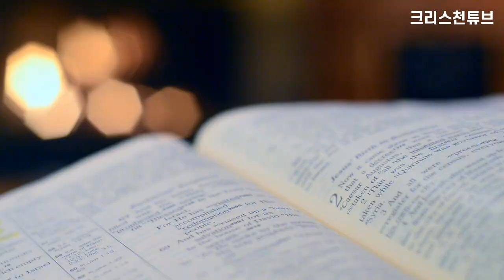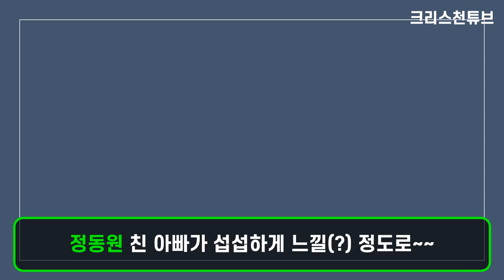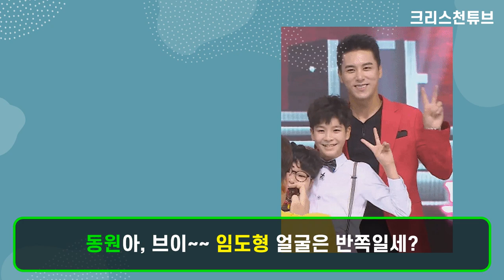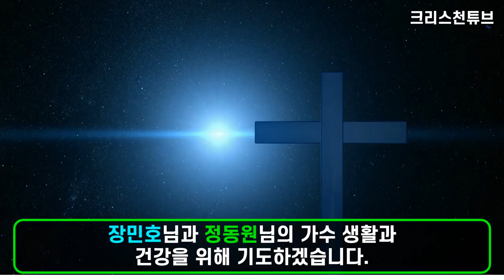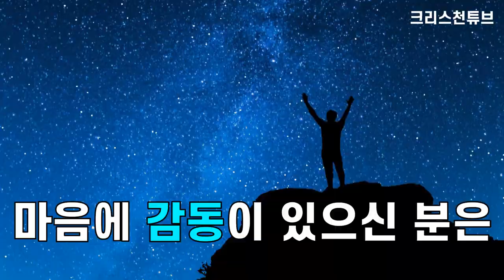[크리스천 튜브] 최고의 파트너 '장민호, 정동원'! 재미있는 움짤(GIF) 모음! 서수남, 하청일 이후 최고의 파트너인 '장민호, 정동원'님의 움짤(GIF) 모음입니다.